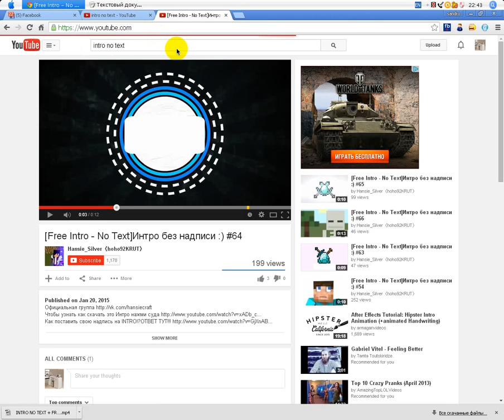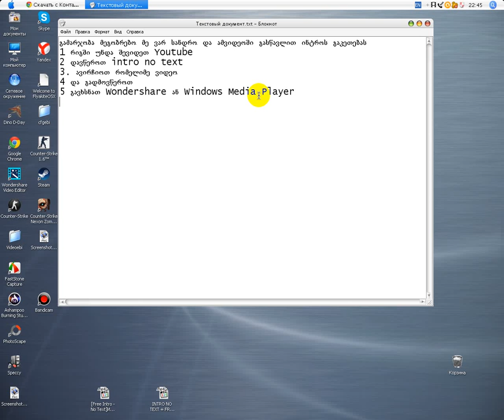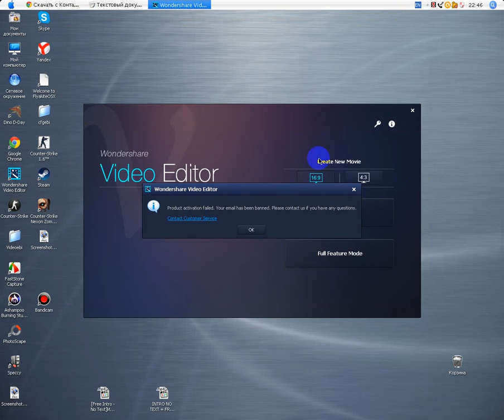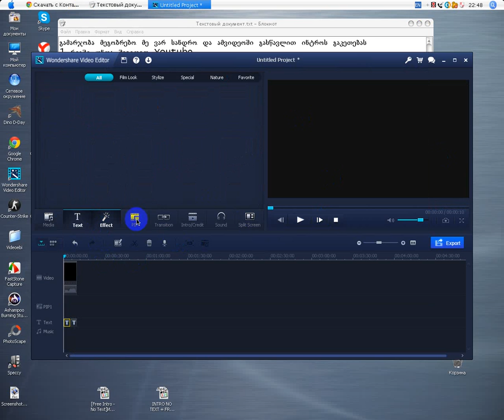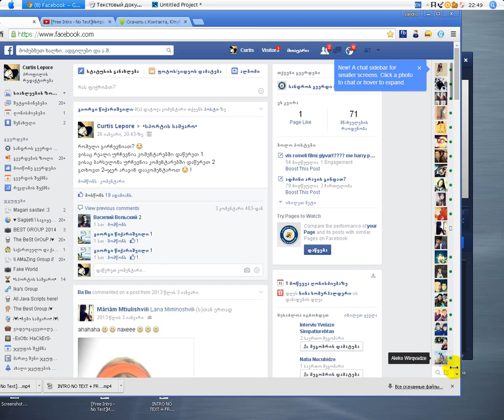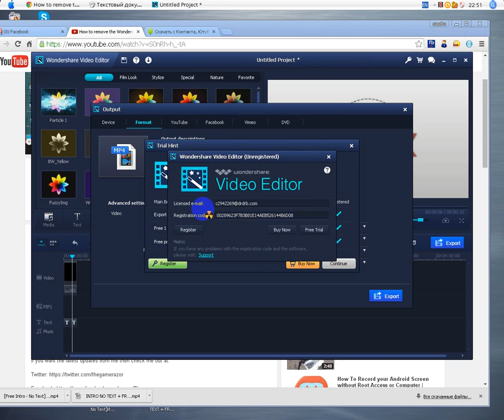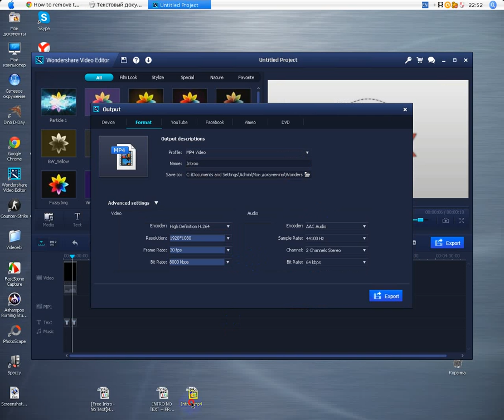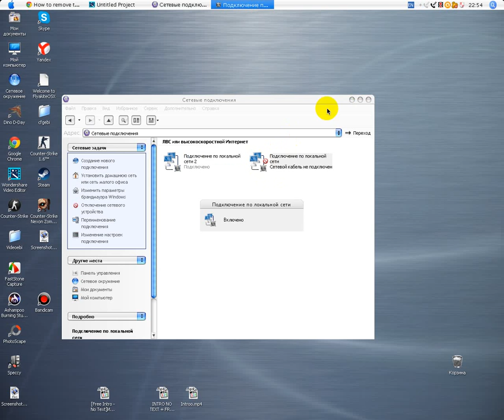How To make Intro Wondershare Video editor / როგორ გავაკეთოთ ინტრო Wondershare Video editor ით